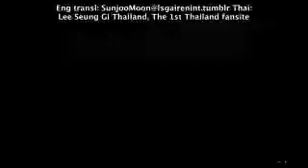[ซับไทย] 131011 Message from Lee Seung Gi to Airen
Eng translated by Sunjoo Moon at lsgairenint.tumblr.com